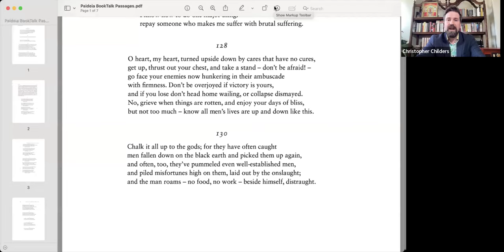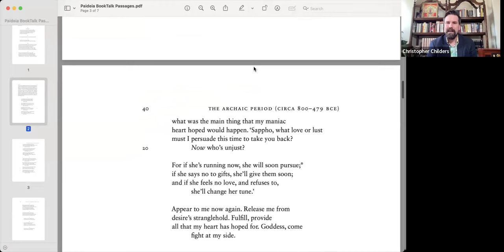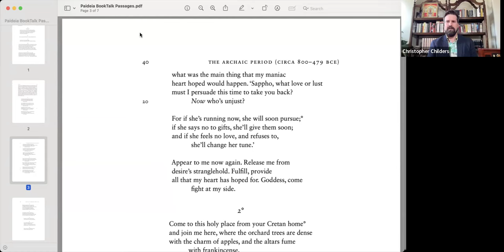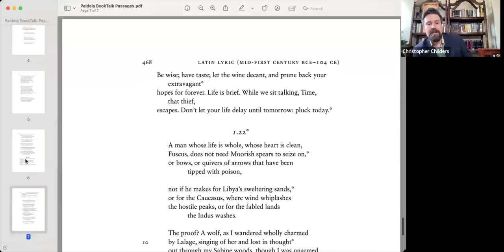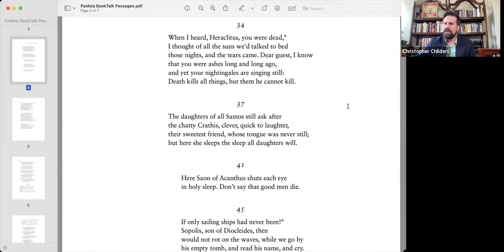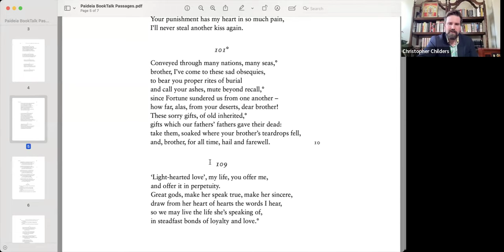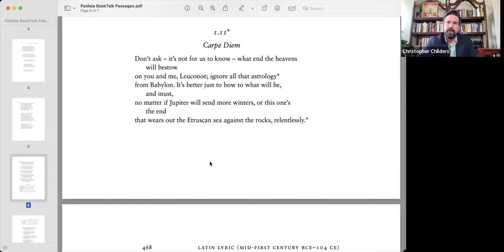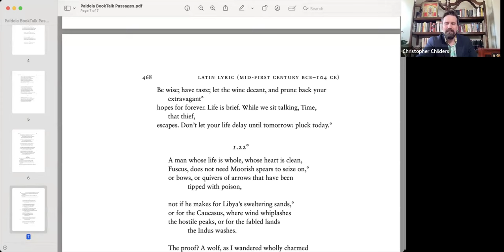Chris Childers | Translating the Ancient Forest: The Penguin Book of Greek & Latin Verse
The old saw attributed to Robert Frost holds that "poetry is what is lost in translation." Among those things most often lost are the connections between poets and their predecessors, the way each new generation answers, adapts or antagonizes the ones that went before. In single-poet editions, such conversations are either omitted or confined to footnotes which rarely manage to capture the imagination of the general reader. By contrast, in The Penguin Book of Greek and Latin Lyric Verse, the extended symposium of the genus irritabile vatum (irritable race of bards) is held in full view over the course of its thousand pages, as poets call on and call out each other in meters and stanzas as pregnant with meaning as their words. Clifford Geertz might have called it an act of "thick description;" A.E. Stallings, writing in The Telegraph, calls it "inspired and enlightening lunacy." In this talk, Christopher Childers, the author and translator, will introduce the book in conversation with Jason Pedicone, read generously from it, and answer questions from the audience.
Chris Childers studied Classics at the University of North Carolina at Chapel Hill and poetry at Johns Hopkins University. He lives in Baltimore, where he teaches Latin, coaches squash and tennis and watches over his pet fish and budgies.You can learn more about Chris Childers and his work by visiting his